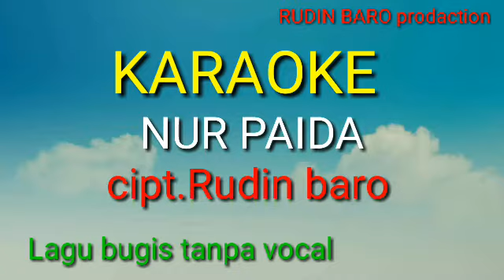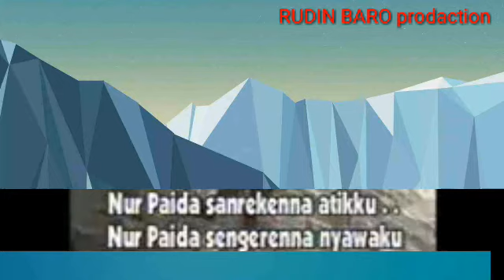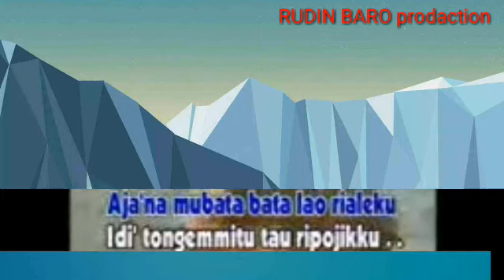KARAOKE NUR PAIDA | cipt.rudin baro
lagu bugis karaoke ▪ nurpaida ▪ cipt .rudin baro ¤ channel ☆ Rudin baro prodaction ☆